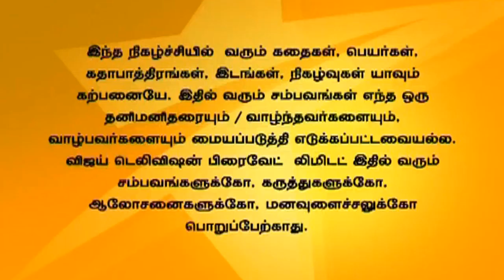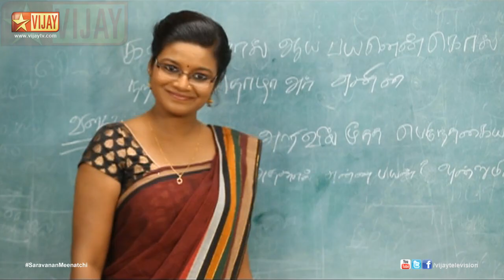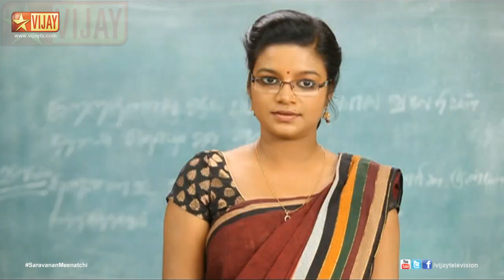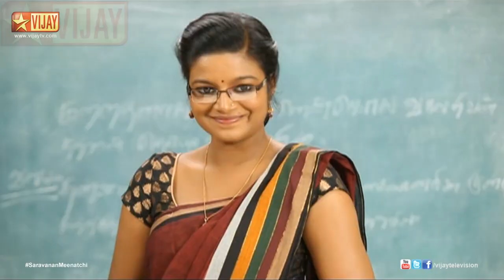Saravanan Meenatchi 10/20/14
சரவணன் மீனாட்சி!
Vaidhi refuses to talk to Ishwarya and tells Tuglas that he has no idea in marrying Ishwarya. Meenatchi remembers her promise to Saravanan and feels guilty. Saravana Perumal tries to impress his teacher Rekha.